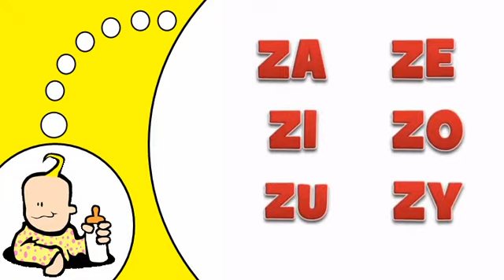Học tiếng Pháp # Z